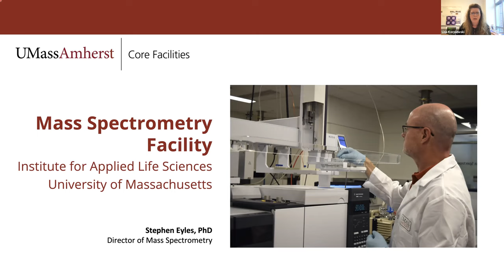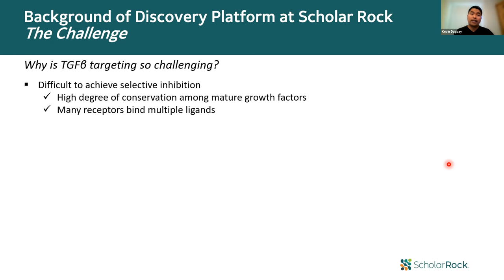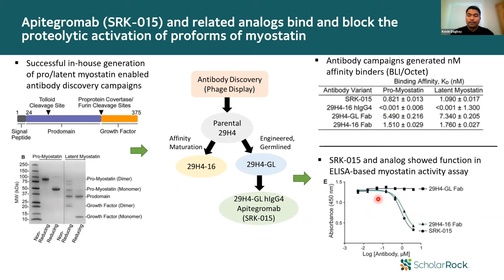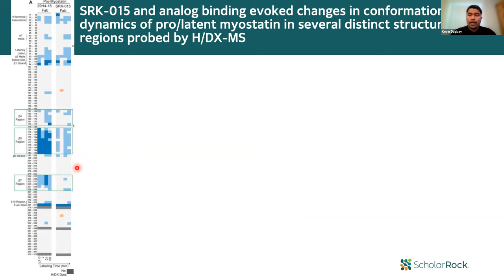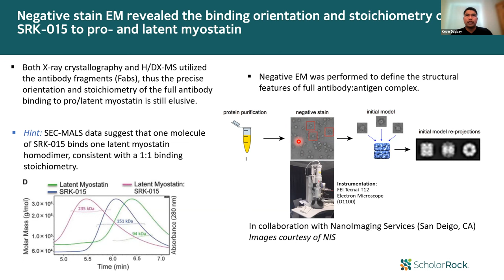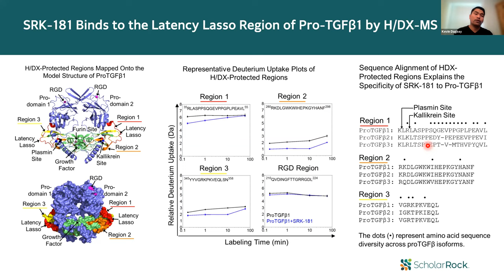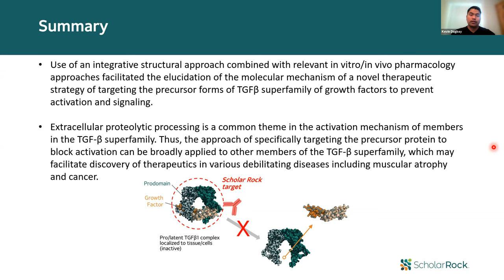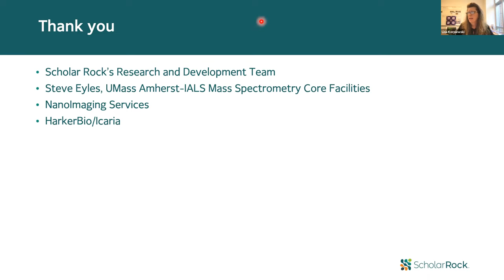Core Facilities Seminar: Mass Spectrometry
Stephen Eyles, Director of Mass Spectrometry

Learn about the resources available in this core facility.

Guest Speaker: Kevin Dagbay, Senior Scientist, Scholar Rock-"Integrative Structural Biology Approach to Discover the Mechanism of Action of Antibody-Based Therapeutics Targeting the TGF-β Superfamily of Growth Factors."